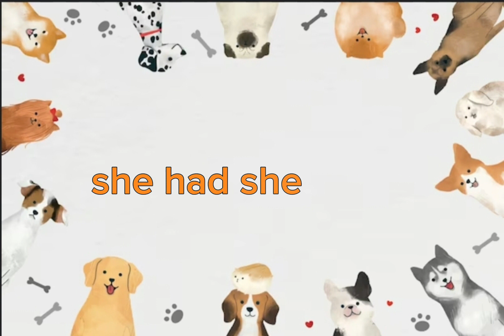Imbratisati interstellar accapela ( lyric video )